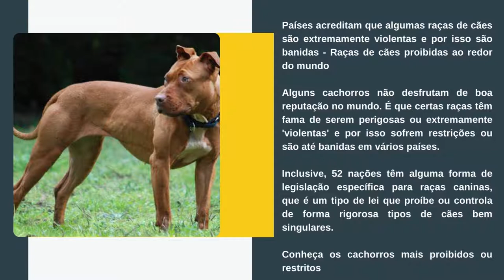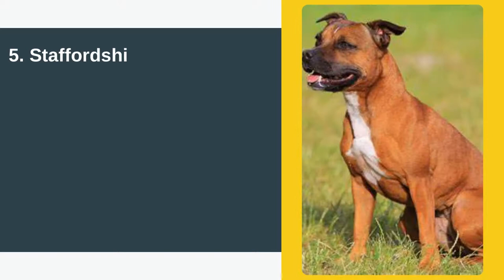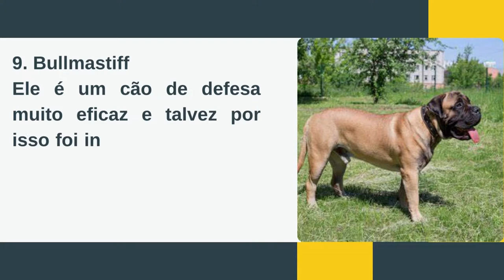[Novo] Top 10 raças de cães proibidas do mundo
Top 10 raças de cães proibidas do mundo
Países acreditam que algumas raças de cães são extremamente violentas e por isso são banidas - Raças de cães proibidas ao redor do mundo

Alguns cachorros não desfrutam de boa reputação no mundo. É que certas raças têm fama de serem perigosas ou extremamente 'violentas' e por isso sofrem restrições ou são até banidas em vários países.

Inclusive, 52 nações têm alguma forma de legislação específica para raças caninas, que é um tipo de lei que proíbe ou controla de forma rigorosa tipos de cães bem singulares.

Conheça os cachorros mais proibidos ou restritos do planeta

1. American Pit Bull Terrier
Da América do Norte à Espanha e Singapura, o pit bull é uma das raças mais 'temidas' em todo o mundo. Por isso, esse cão tem restrições em vários países.

2. Fila Brasileiro
Esta raça é outra que não é muito bem vista em inúmeras nações ao redor do mundo. Será a cara de poucos amigos?

3. Bull Terrier Inglês
Essa é uma das 11 raças 'fichadas' na lista de Regulamentos de Controle de Cães da Irlanda de 1998.

4. Boerboel
Este 'cãopanheiro' enfrenta algumas restrições em lugares como França, Bermudas, Singapura e Dinamarca.

5. Staffordshire Bull Terrier
Você acredita que este cachorro adorável apresenta restrições em países como Canadá, Irlanda, EUA, Bermuda, Porto Rico, Espanha, Singapura e Israel?

6. American Staffordshire Terrier
Esse é mais um Staffordshire que teria dificuldades com a legislação em todo o mundo.

7. Dogo Argentino
Fama de bad boy? Possivelmente... Este cão não tem passe livre em países como Austrália, Reino Unido, EUA, Dinamarca, Alemanha, Israel, Singapura e Malásia.

8. Japanese Tosa Inu
Também conhecido como cão de luta japonês, o Tosa Inu enfrenta restrições em países como Austrália, Irlanda, Reino Unido, Estados Unidos, Bermuda, Dinamarca, Alemanha, Israel, Malásia e Singapura.

9. Bullmastiff
Ele é um cão de defesa muito eficaz e talvez por isso foi incluído entre as 11 raças na lista de Regulamentos de Controle de Cães da Irlanda.

10. Doberman Pinscher
Ágil, inteligente e elegante, esse cachorro também enfrenta algumas dificuldades legislativas em países como Irlanda e Alemanha.

Site: meionorte